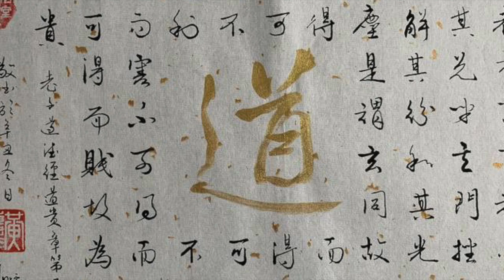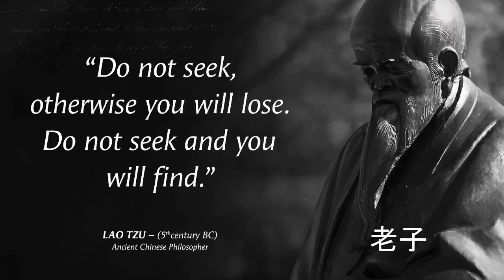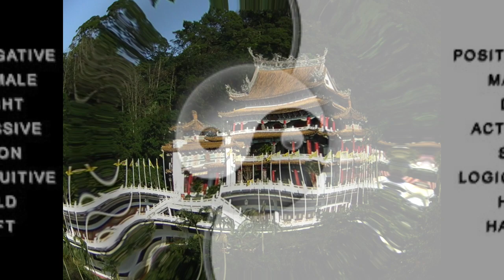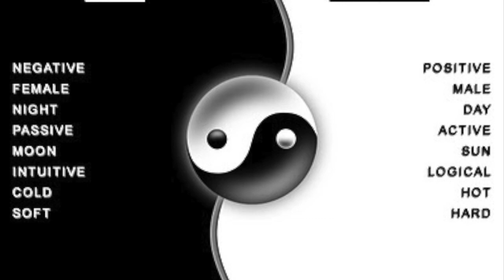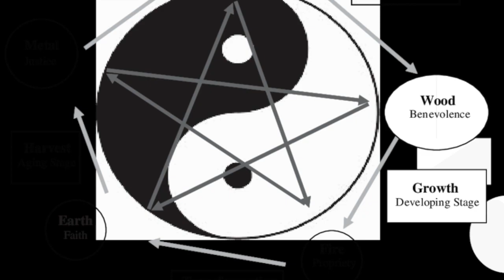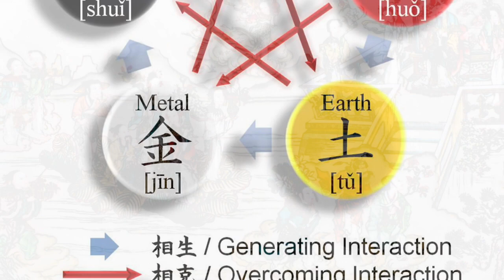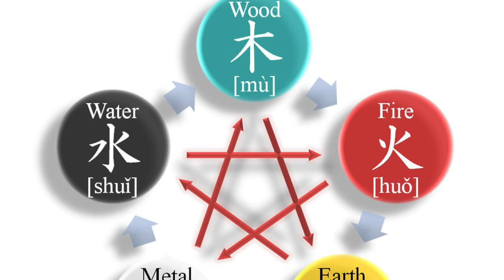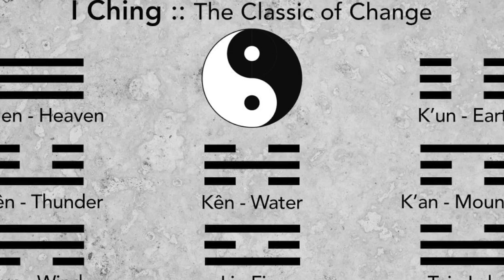DAOISM The Eastern Religions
DAOISM [The Eastern Religions] – Q Smith

This is an online lecture coverin the Eastern Religion of Daoism. The lecture was presented to Religion 100 students at OTC College, Springfield, Missouri, on October 24, 2023.